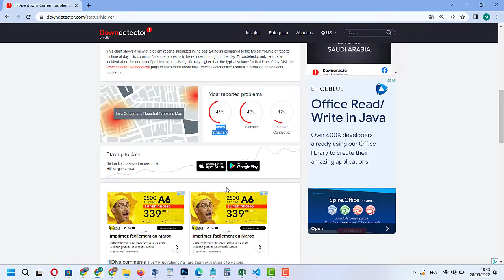Is HiDive down?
What happened to HIDIVE?
Image result for Is HiDive down?
HIDIVE Exits VRV; Renews Focus on Expanding HIDIVE Owned and Operated Platforms. HOUSTON, TX — Today HIDIVE announced it will exit its channel partner arrangement with VRV to enable HIDIVE to focus on its owned and operated platforms

How long is HIDIVE maintenance?
Services should typically be restored usually within 15 minutes to 1 hour from the time that you receive this message

s HIDIVE down nursing?
At this time we are not undergoing maintenance. Thanks! @HIDIVEofficial @CytizenKane Hello!

How do I contact HIDIVE?